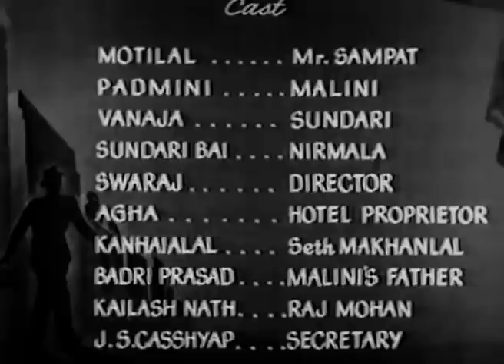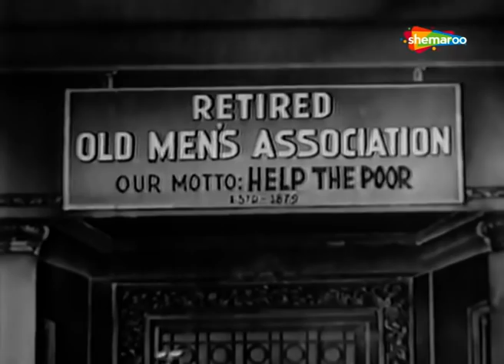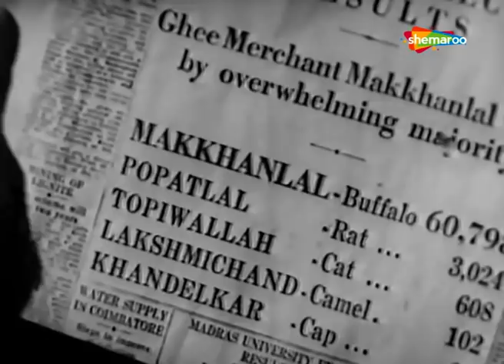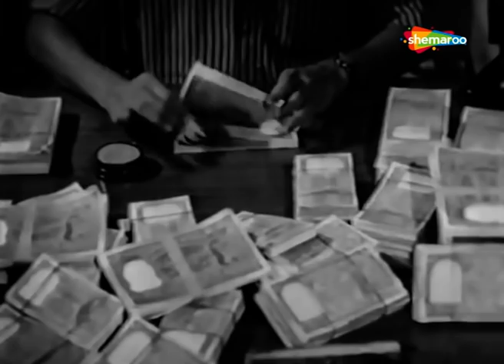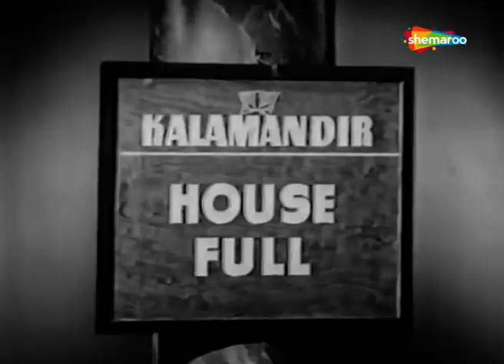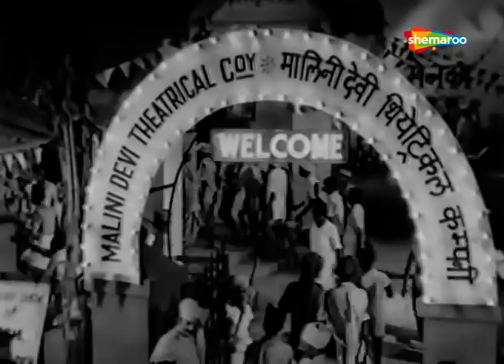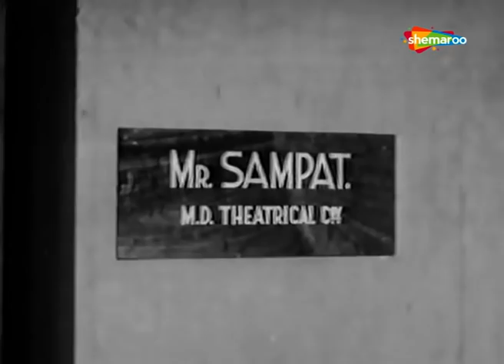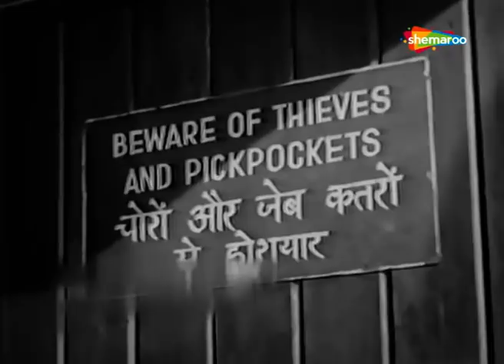Mr. Sampat (1952) | मिस्टर सम्पत | HD Full Movie | Motilal, Padmini | S.S. Vasan |Shankar,Balkrishan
Film ▶ Mr. Sampat (1952)
Actor(s ) ▶ Motilal, Padmini
Singer(s) ▶ Shamshad Begum, M.L. Vasanthakumari, Geeta Dutt, P.B. Srinivas
Director(s) ▶ S.S. Vasan
Music(s) ▶ E Shankar Shastri, Balkrishan Kalla